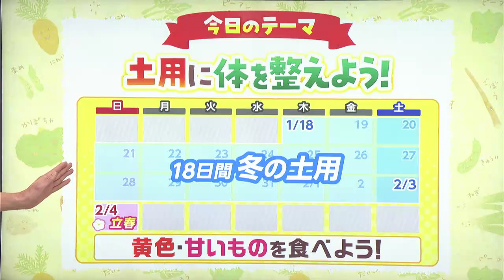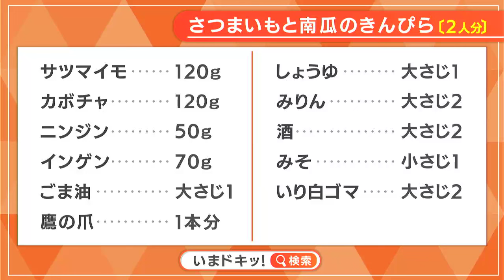【レシピ】さつまいもと南瓜のきんぴら｜らくウマ☆キッチン（2024年1月23日放送）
「さつまいもと南瓜のきんぴら」を紹介します。
岡山市北区丸の内にお店がある「SALTー石川食堂」オーナーシェフの石川俊輔さんに教えていただきました。